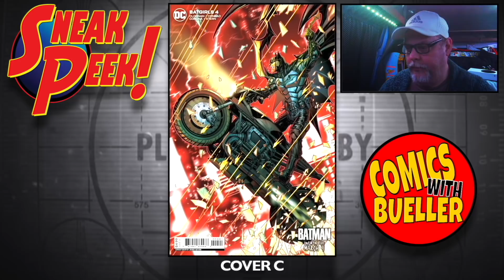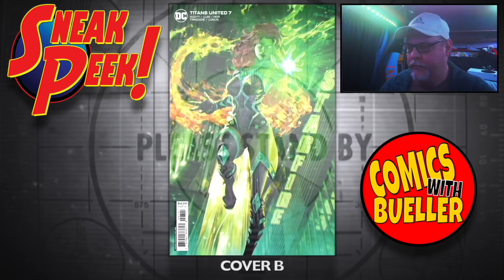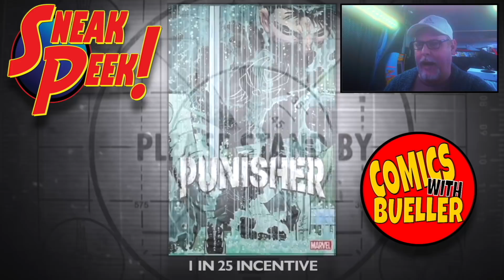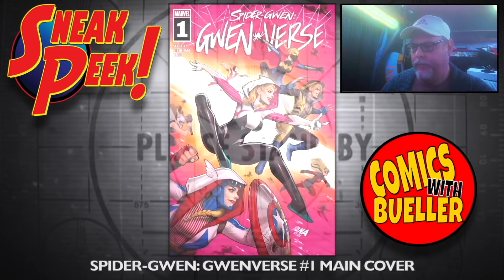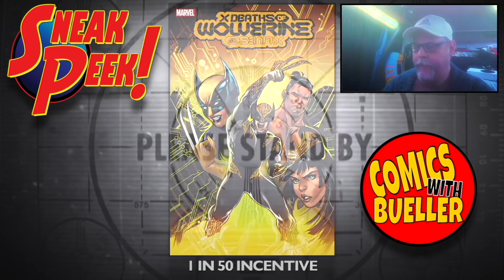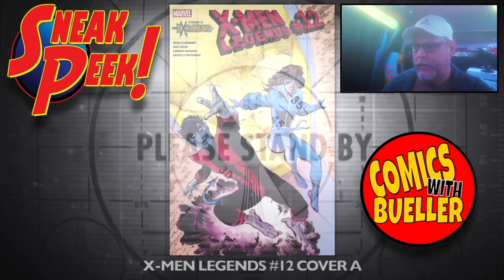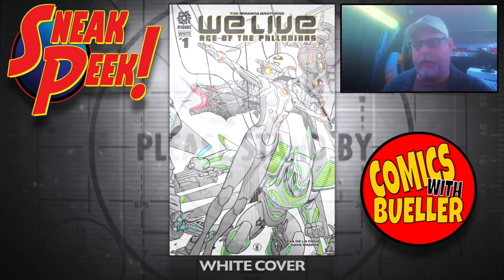NEW COMIC BOOKS RELEASING MARCH 9th 2022 MARVEL COMICS & DC COMICS PREVIEWS COMING OUT THIS WEEK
DC vs Marvel or Marvel vs DC... Does it really matter when there are so many new comics this week and the next ? Nope. We put together this list to help and explain the new comic books this week that matter to us. "OUR NEW COMIC BOOK PREVIEWS VIDEO". This is a collection of the best stories, covers and maybe some comics to invest in. It doesn't matter if these comic books are for beginners or the seasoned collector. There are some great comics for everyone.

This is a weekly video with all the new comics you can find online and at your local comic shop.
About 250 new comics to show you for MARCH 9th 2022
Everything from MARVEL, DC, Image, BOOM! and many more.